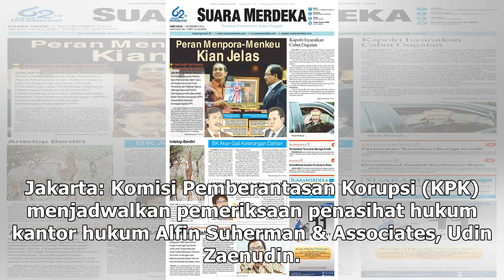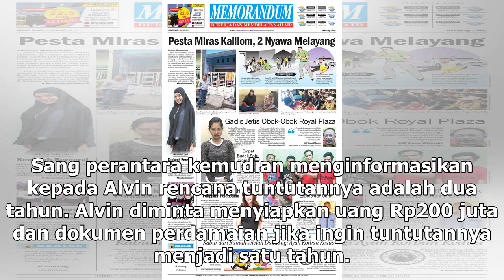Suara Media | KPK Periksa Penasihat Kantor Hukum Alfin Associates